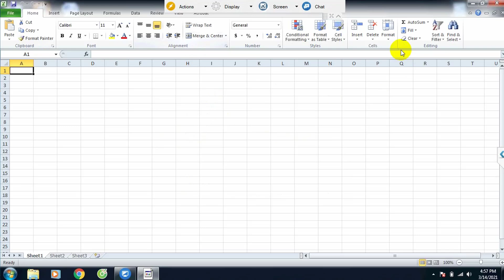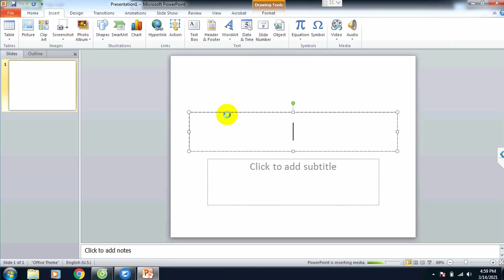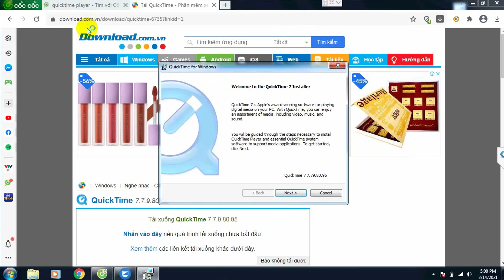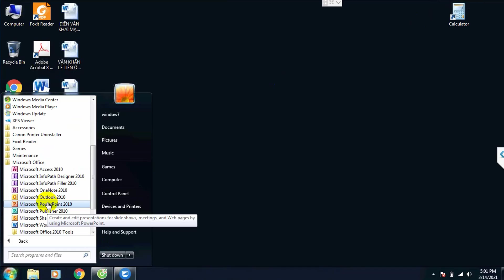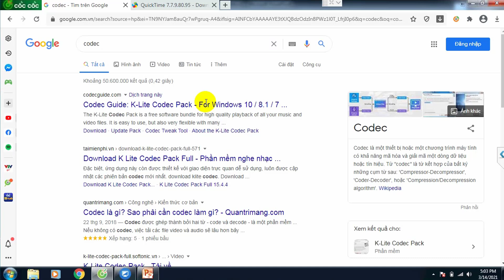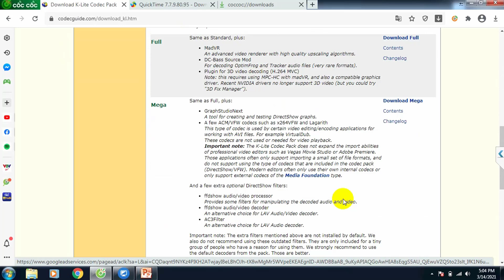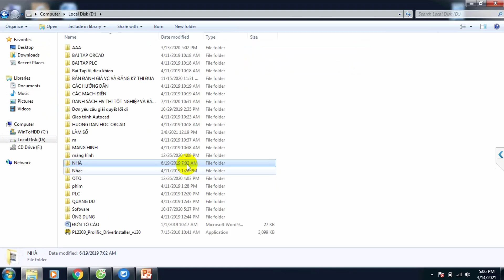Cách Chèn Video Vào PowerPoint Dễ Dàng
Hướng dẫn cách tại sao không chèn được video vào PowerPoint